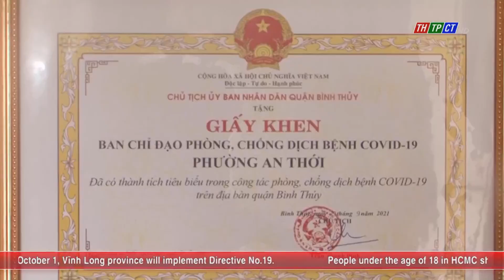Bình Thủy district focuses on epidemic prevention and control and political tasks in 2021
On the morning of September 30ᵗʰ, Bình Thủy District Party Committee held a meeting of the Executive Committee of the District Party Committee to review the performance of the 9 months of the year and implement the directions and tasks for the 3 remaining months of 2021.